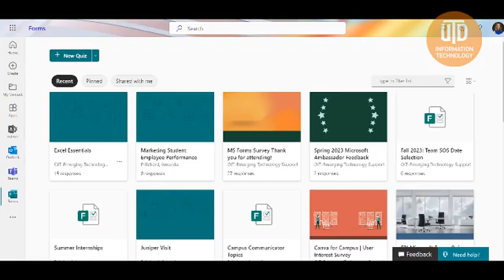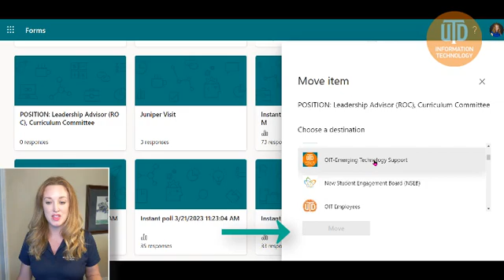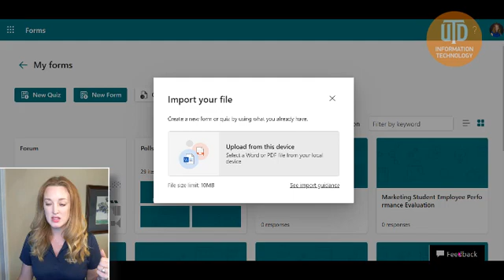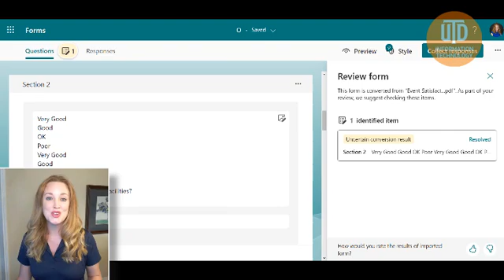Sharing Microsoft Forms | How to Transfer Ownership to a Group and Convert Documents to a Form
Don't limit the details on your @Microsoft Form to yourself. Creating a form on your personal account means that by default only you see and can access the questions and answers. Share your form with an existing Team to ensure your entire group keeps access even when you are out. Or you can transfer form ownership to a group if you or a team member are offboarding. Watch how to share your Microsoft Forms with a Microsoft Team and how to import an existing form to convert it to an electronic form. Another trick with Forms? Easily convert MS Word documents or PDFs into electronic documents using forms.